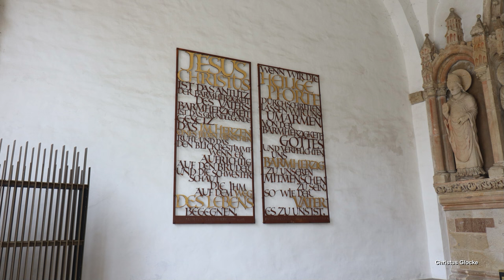PADERBORN (D), Hoher Dom St. Maria Liborius & Kilian, Glocke 1 & Vollgeläut aller 10 Glocken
Präsentiert werden Außenaufnahmen des Geläutes des Paderborner Doms.
Paderborn ist eine Großstadt im Osten von Nordrhein-Westfalen und zählt ca. 157.000 Einwohner.
Im Zentrum der Innenstadt, oberhalb der Paderquwllen befindet sich der Paderborner Dom welcher den Heiligen Maria, Kilian und Liborius geweiht ist. Der Dom ist die Kathedralkirche des Erzbistums Paderborn und wurde überwiegend im Mittelalter errichtet. Er weist überwiegend spätromanische und gotische Stilelemente auf, die Baugeschichte geht mit Vorgängerbauten bis auf das 8. Jahrhundert zurück.
Mehr Informationen über den Paderborner Dom können unter folgendem Link nachgelesen werden:
Der Paderborner Dom ist heute im Besitz von einem der größten und schwersten Geläute in ganz Deutschland. Es besteht insgesamt aus 10 Glocken. Bis ins 19. Jahrhundert besaß der Dom ein sehr großes, mittelalterliches Geläute. Dieses wurde jedoch im Jahre 1886 weitestgehend vernichtet, indem man fast alle Glocken aus dem Domturm warf. Im Anschluss wurden zwei neue Geläute angeschafft, welche in den beiden Weltkriegen erneut vernichtet wurden. Lediglich zwei Glocken aus den alten Geläuten sind bis heute erhalten und befinden sich im Diözesanmuseum. Nach dem zweiten Weltkrieg schaffte man in den frühen 1950er Jahren ein neues, sechsstimmiges Großgeläute für den 93-Meter-hohen Westturm an. Hierbei handelte es sich um Stahlglocken, welche vom Bochumer Verein für Gussstahlfabrikation in der leichten, damals noch recht neu entwickeltem V7-Rippe gegossen wurden. Es handelt sich bei dem Geläute um das erste Großgeläute, welches in dieser Rippe gegossen wurde. Die Glocken wurden in einen groß angelegten, stählernen Glockenstuhl gehängt, welcher bereits mit dem Hintergedanken einer zukünftigen Geläuteerweiterung mit insbesondere einer noch größeren Glocke angelegt wurde. Im Jahr 1984 bekam der Dachreiter auf der Vierung des Kirchenschiffes noch zwei kleinere Bronzeglocken, welche die Glockengießerei Petit & Edelbrock in Gescher goss.
Anlässlich des 950. Weihejubiläums wurde das Hauptgeläute im Westturm denkmalgerecht saniert und schließlich auch erweitert. Die Arbeiten hierfür fanden in den Jahren 2017 und 2018 statt. Die Geläuteerweiterung des Hauptgeläutes im Westturm beinhaltete eine Ergänzung um eine höhere Glocke als Klangkrone und eine tiefere Bassglocke als Klangteppich. Die niederländische Glockengießerei Eijsbouts in Asten bekam den Auftrag für den Guss der beiden neuen Glocken. Am 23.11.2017 erfolgte zunächst der Guss der großen Glocke im Schlagtom e° bei der Gießerei Van Voorden in Zaltbommel, da die Gießerei Eijsbouts einen zu kleinen Schmelzofen besaß. Am 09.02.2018 wurde schließlich diekleine Glocke gegossen. Gestaltet wurden die beiden neuen Glocken durch den belgischen Künstler Brody Neuenschwander. Das neue und Sanierte Geläute erklang erstmals offiziell am 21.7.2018 zur Eröffnung der Libori-Woche. Es wurde im Folgenden eine detaillierte Läuteordnung ausgearbeitet. Alle zehn Glocken erklingen nur äußerst selten zusammen, die beiden Glocken im Dachreiter und das Hauptgeläute im Westturm werden in der Regel als getrennte Geläute betrachtet und kommen daher zu meist unterschiedlichen Anlässen zum Einsatz. Bei der großen e°-Glocke handelt es sich um die drittgrößte und drittschwerste, läutbare Glocke Deutschlands.

GLOCKENDATEN:

Glocke 1: [Hauptturm], Christus-Friedensglocke, e°, Eijsbouts/Asten bei Van Voorden/Zaltbommel 2017, 13.520 kg, d= 2677 mm

Glocke 2: [Hauptturm], Liboriusglocke, fis°, Bochumer Verein für Gussstahlfabrikation/V7-Rippe 1951, 4.740 kg, d= 2361 mm

Glocke 3: [Hauptturm], Regina-Pacis-Glocke, a°, Bochumer Verein für Gussstahlfabrikation/V7-Rippe 1951, 2.590 kg, d= 1981 mm

Glocke 4: [Hauptturm], Johannesglocke, h°, Bochumer Verein für Gussstahlfabrikation/V7-Rippe 1951, 2.320 kg, d= 1789 mm

Glocke 5: [Hauptturm], Kilians- & Sturmiusglocke, cis', Bochumer Verein für Gussstahlfabrikation/V7-Rippe 1951, 1.600 kg, d= 1597 mm

Glocke 6: [Hauptturm], Meinolphsglocke, e', Bochumer Verein für Gussstahlfabrikation/V7-Rippe 1951, 959 kg, d= 1350 mm

Glocke 7: [Hauptturm], Heinrichsglocke, fis', Bochumer Verein für Gussstahlfabrikation/V7-Rippe 1951, 640 kg, d= 1187 mm

Glocke 8: [Hauptturm], Marienglocke, gis', Koninklijke Klokkengieterij Eijsbouts/Asten 2018,  1.008 kg, d= 1100,5 mm

Glocke 9: [Dachreiter], St. Maria, e", Petit & Gebr. Edelbrock/Gescher 1984, ca. 120 kg, d= 581 mm

Glocke 10: [Dachreiter], St. Martha, a", Petit & Gebr. Edelbrock/Gescher 1984, ca. 80 kg, d= 480 mm

ABLAUF DES VIDEOS:

0:00 Intro

0:14 Stundenschlag 15 Uhr

1:10 Glocke 1 e°

10:22 Vollgeläute aller 10 Glocken e° fis° a° h° cis' e' fis' gis' e" a"

Diese Aufnahmen entstanden zu unterschiedlichen Anlässen rund um das Pfingstwochenende 2024.

Dieses Video sei @Angelusglocke gewidmet. Vielen Dank für die tolle, nostalgische Zeit und für die gemeinsamen Unternehmungen innerhalb der letzten 6 Jahre!